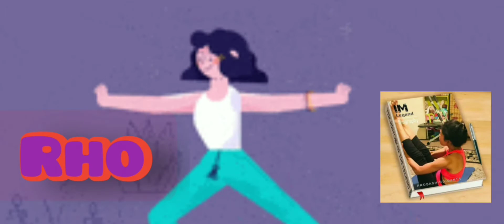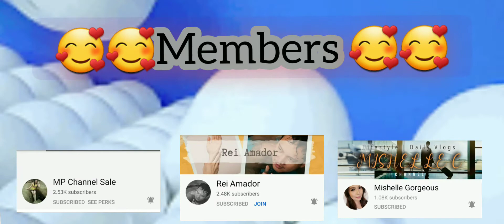LEGS AND BUTT HOMEWORKOUT/LEGS BUTT HOMEWORKOUT/SUPER MUM RHO/BISAYA VLOGGER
This Workout is good, If you wanna have a perfect nice Legs and Butt good for beginners you can do this anywhere/At Home.